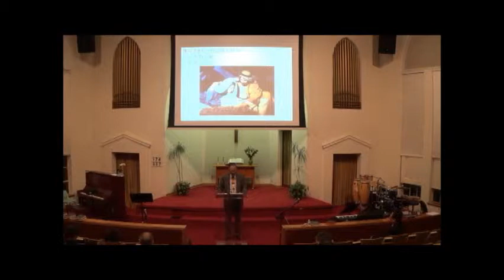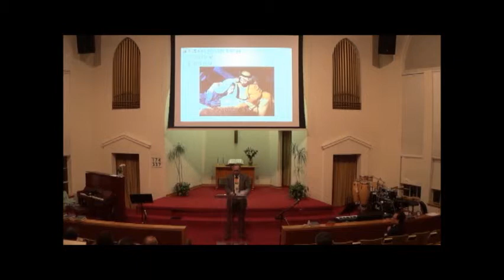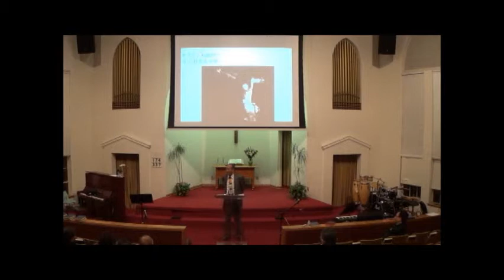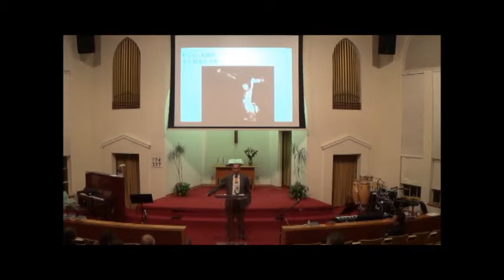西雅圖台語教會 春季培靈會 幸福人生 吳德聖牧師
春季培靈會 幸福人生 吳德聖牧師